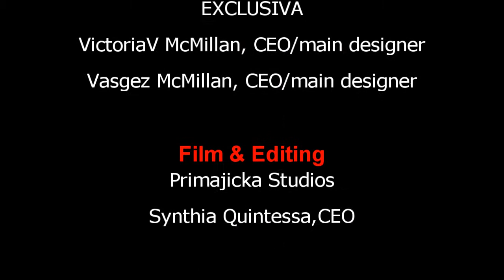Opium Fashion Presents Romantique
"Romantique"
Designs by Exclusiva...

March  March 11 1 * 6pm and
       March 12th 1pm

Opium Fashion Agency
Anastacia Markova, CEO

Models
Gamp Lane
Sabine Blackburn
Wicca Merlin
Glitter Bolissima
Sequoia Nightfire
Darkevilone Demonia

Chat Host
Anastacia Markova

DJ/Mc
Seren Dawes
Jasmine Night

Runway Director
Katina Magic

Designer
EXCLUSIVA
VictoriaV McMillan, CEO/main designer
Vasgez McMillan, CEO/main designer

Film & Editing
Primajicka Studios
Synthia Quintessa,CEO

The Following music is used and is under the abiding Fair Act Listed Below...